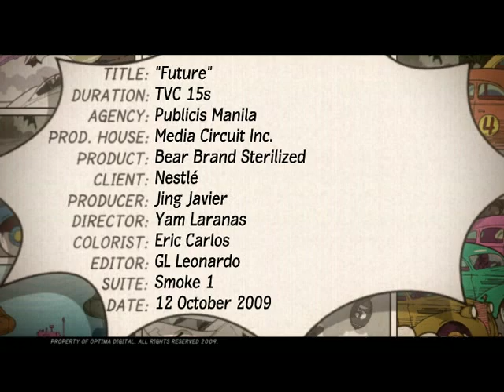"Future" 15s | BEAR BRAND | Nestlé PH